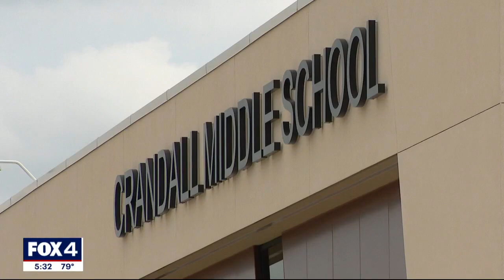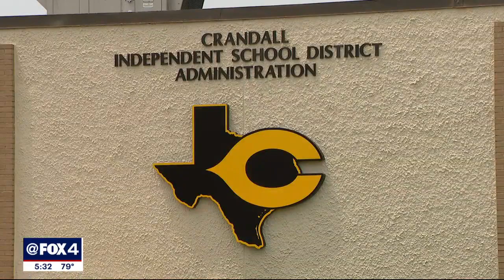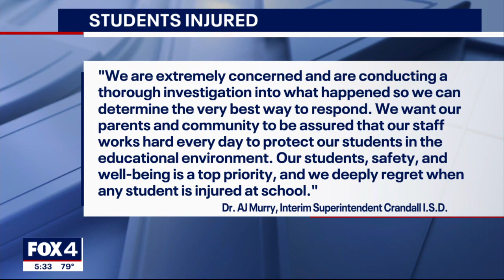Crandall Middle School coaches placed on leave after bear crawl punishment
Pictures emailed to FOX 4 show blisters on the hands of an eighth grade girl after she and other middle school girls had to do extended bear crawls on the artificial turf at the school's football field.